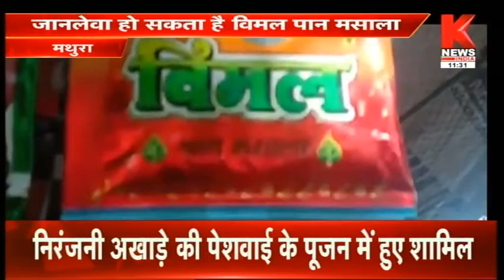Mathura : खाध विभाग ने पान मसाले पर लगाई रोक || Knews